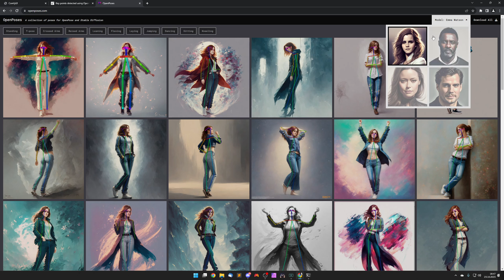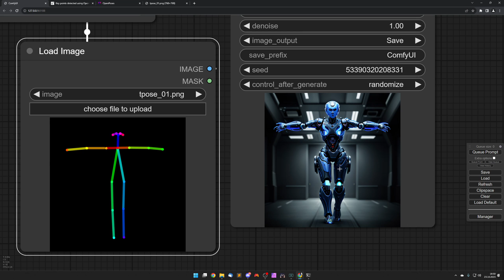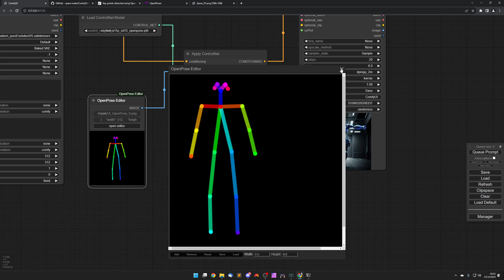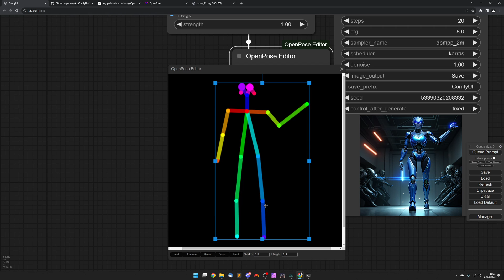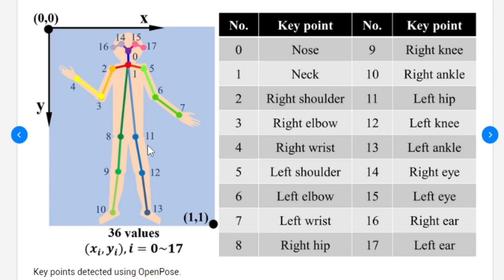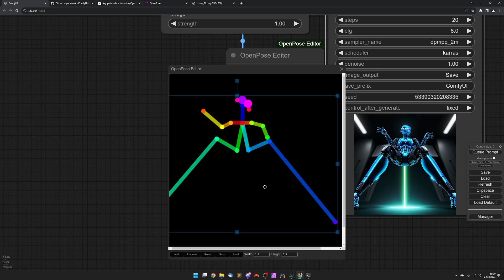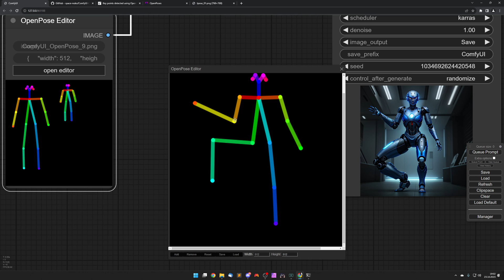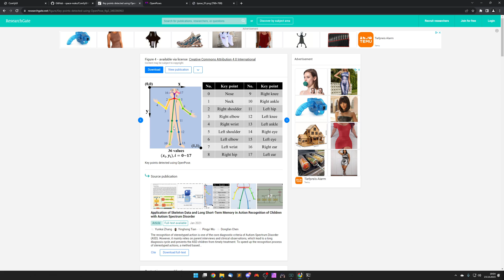ComfyUI: OpenPose Editor | Stable Diffusion | Deutsch | Englische Untertitel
Entdecke die Möglichkeiten von OpenPose in meinem neuesten Video! Begleite mich auf dieser Reise, während wir eine vielseitige Node erkunden, die die Generierung von Posen vereinfacht. Wir werden in die Details eintauchen, einschließlich ihrer Vorteile und einiger kleiner Eigenheiten. Wenn du bereits mit OpenPose gearbeitet hast, weißt du, dass es das Framework für die Schätzung menschlicher Posen ist. Doch diese neue OpenPose Editor Node bringt alles auf das nächste Level.

In diesem Video behandeln wir:
Installation des OpenPose Editors: Ich werde dich durch den einfachen Installationsprozess führen.
Benutzerfreundliche Pose-Bearbeitung: Wir werden uns in die intuitive Benutzeroberfläche des Editors vertiefen, in der du Posen anpassen und feinabstimmen kannst, wie es dir gefällt.
Speichern und Laden von Voreinstellungen: Erfahre, wie du deine benutzerdefinierten Posen als JSON-Dateien für zünftige Verwendung speichern kannst.
Pose-Generierung: Wir werden demonstrieren, wie du mühelos mehrere Posen generieren kannst, was dieses Tool zu einem unschätzbaren Hilfsmittel für die Content-Erstellung macht.
Tipps und Tricks: Auf dem Weg werde ich einige Einblicke und Tipps für die Arbeit mit dieser innovativen Node teilen.

Lass uns deine Pose-Generierung mit dem OpenPose Editor auf das nächste Level heben. Begleite mich auf dieser aufregenden Reise und erweitere deine kreativen Möglichkeiten!

0:00 Intro
0:33 Workflow
2:58 Installation
4:35 Workflow mit Node